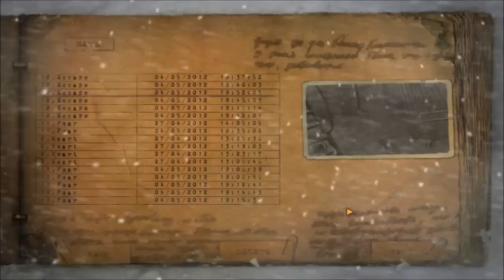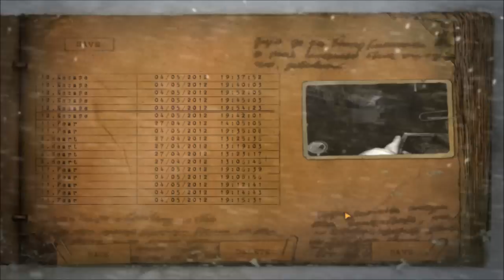Minx Plays - Cryostasis - Part 18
In the fifth set of Cryostasis ... wasp people.